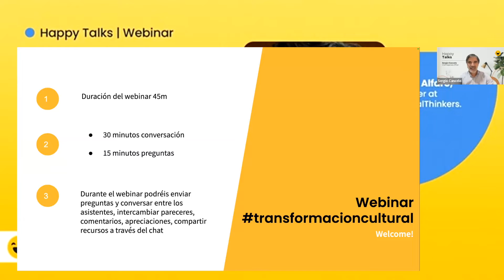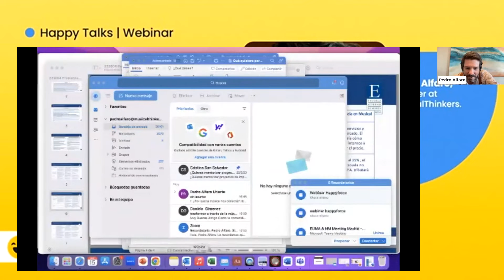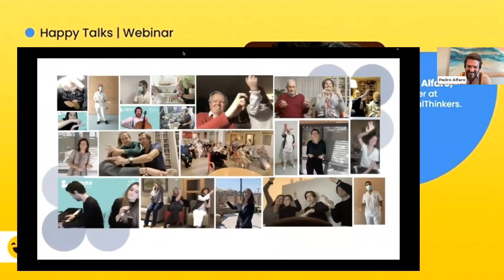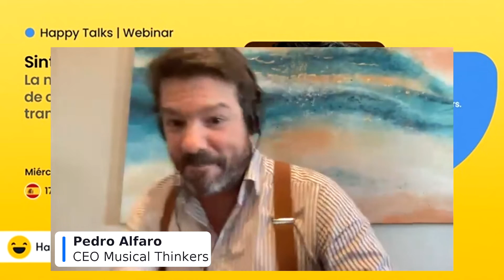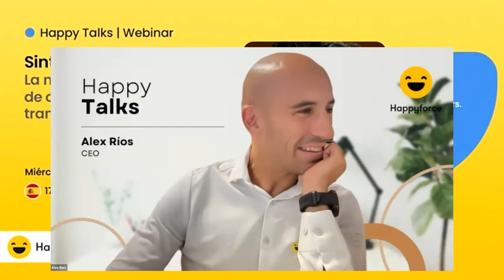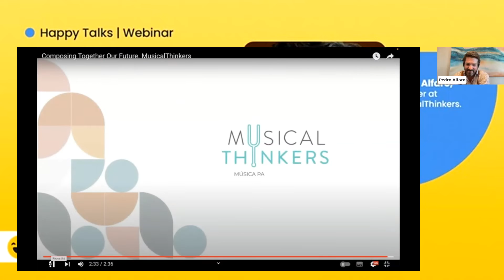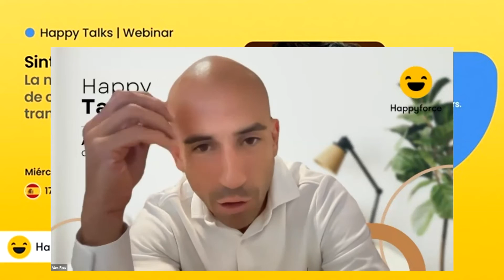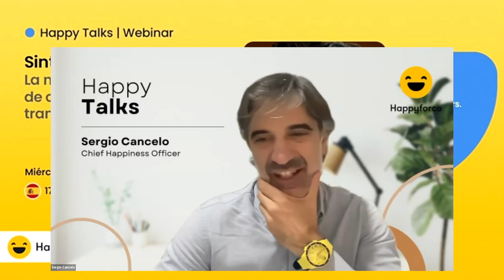Pedro Alfaro: La música como herramienta de conexión de equipos y transformación cultural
Conversamos con Pedro Alfaro CEO de Musical Thinkers.  En esta ocasión vamos a explorar una faceta fascinante que puede ayudarnos a mejorar y seguir construyendo nuestra cultura corporativa a través de la música, y para ello vamos a contar con un invitado especial que ha dedicado su vida a este apasionante campo: Pedro Alfaro, CEO y Fundador de Musical Thinkers.

La música tiene el poder de inspirar emociones, fomentar la cohesión y transmitir valores de manera única. Pedro Alfaro ha trabajado incansablemente con diversas organizaciones, desentrañando cómo la música puede ser una poderosa herramienta para fortalecer equipos, liderazgo y los valores fundamentales de una empresa.

En este webinar, Pedro compartió sus conocimientos y experiencias, y nos ayudó a comprender cómo la música puede desempeñar un papel fundamental en la construcción de una cultura corporativa sólida, que va desde los equipos de trabajo hasta los líderes y el comité de dirección.

Los tres puntos clave que guiarán nuestra conversación son:

1️⃣ ¿Cómo la música nos conecta? Descubriremos cómo en el entorno empresarial la música trasciende las barreras culturales y se convierte en un vehículo poderoso para redescubrir las actitudes que nos llevan generar valor en equipo. Compartiremos la historia del desarrollo de esta herramienta en MusicalThinkers.
2️⃣ ¿Qué pasa en una experiencia musical de impacto en un equipo o en una organización? ¿Cómo se traduce en aprendizajes? Viviremos el desarrollo de lo que ocurre en una experiencia musical de impacto en distintos aspectos clave de una organización.
3️⃣ Del presente al futuro: Hablaremos de la aplicación de la música como herramienta de futuro, presentando y debatiendo opciones de aplicación con los participantes y su alcance.

Si quieres descubrir el impacto que la música tiene en las personas y cómo puede transformar positivamente su organización, no puedes perderte esta conversación.